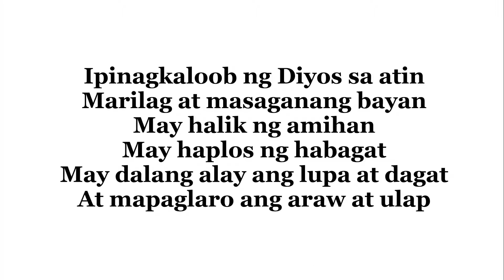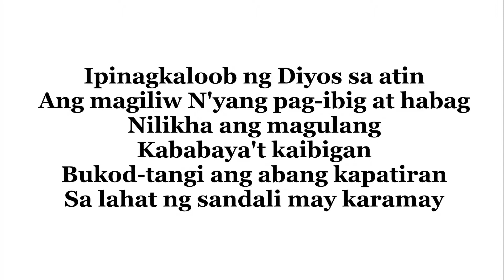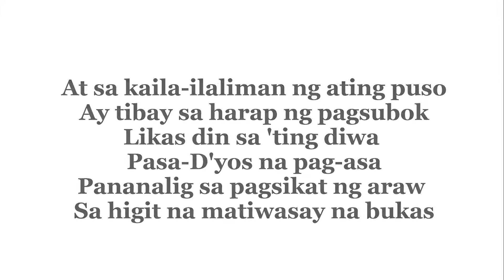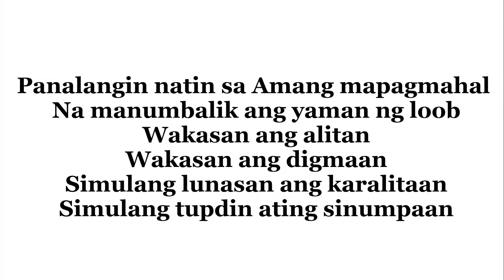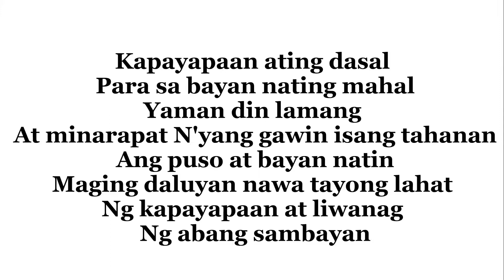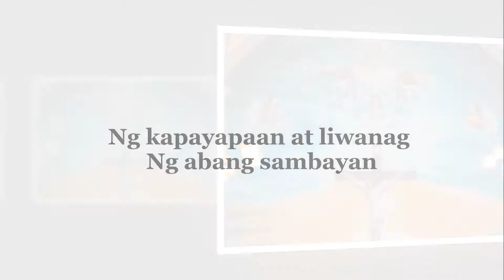Kapayapaan (Aquino) - Instrumental with Lyrics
Original Composition by: Arnel Aquino, SJ
From the album: O, Bayan ng Diyos